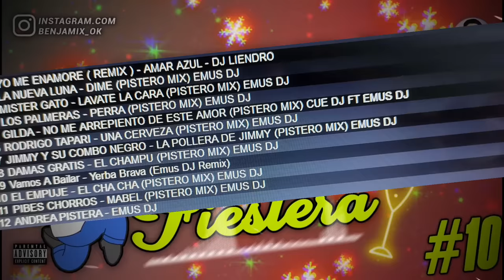•ENGANCHADO CUMBIA FIESTERA REMIX•😈 [ Cumbias Inolvidables ] Cumbia Del Recuerdo - Cumbia Retro 🐼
¡Bienvenidos a un nuevo enganchado⚡!

🎆EN ESTE CASO LES TRAIGO UN NUEVO ENGANCHADO CON LAS MEJORES CUMBIAS REMIX  DE LA MANO DE @emusdj ESPERO LO DISFRUTEN

@DJ BENJAMIX FT DJ CHRI

/// TRACk LIST ///

00:00 - YO ME ENAMORE (REMIX) - AMAR AZUL - DJ LIENDRO
00:52 - LA NUEVA LUNA-DIME (PISTERO MIX) EMUS DJ
01:42 - MISTER GATO - LAVATE LA CARA (PISTERO MIX) EMUS DJ
02:38 - LOS PALMERAS - PERRA (PISTERO MIX) EMUS DJ
04:12 - GILDA-NO ME ARREPIENTO DE ESTE AMOR (PISTERO MIX) CUE DJ FT EMUS DJ
05:37 - RODRIGO TAPARI - UNA CERVEZA (PISTERO MIX) EMUS DJ
07:03 - JIMMY Y SU COMBO NEGRO - LA POLLERA DE JIMMY (PISTERO MIX) EMUS DJ
08:14 - DAMAS GRATIS - EL CHAMPU (PISTERO MIX) EMUS DJ
09:38 - Vamos A Bailar - Yerba Brava (Emus DJ Remix)
11:20 - EL EMPUJE - EL CHA CHA (PISTERO MIX) EMUS DJ
12:26 - PIBES CHORROS - MABEL (PISTERO MIX) EMUS DJ
13:53 - ANDREA PISTERA - EMUS DJ

 ⚠️ TE GUSTARIA AYUDAR AL CANAL ? PARA PODER TRAERLES MEJOR CONTENIDO YA QUE 🔴YOUTUBE NO NOS DA NI UN TIPO DE BENEFICIO Y ESTO ES TODO A PULMON. SERIA DE GRAN AYUDA GRACIAS

💊 DJ BENJAMIX FT DJ CHRI 2020 ((((( LO NUEVO DEL MIX )))))

•T A G S :
(  IGNORAR ) :
MIX SE ACABO LA CUARENTENA (Parce, Bonita, Relacion Remix, Se Te Nota, Muevelo, Coqueta) TIK TOK
LOS MEJORES HITS DE LA CUARENTENA #1(TATOO,CARAMELO,LA JEEPETA Y MAS)MIX MEGA FIESTERO 2020 FACUU DJ
HALLOWEEN EN LA PERA 🎃 (ENGANCHADO FIESTERO / PERREO) | FACUU DJ
ENGANCHADO PURO PERREO 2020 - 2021 (SI TE PONES MANIJA PIERDES #1) FACUU DJ Feat GABI DJ
ENGANCHADO PURO PERREO 2020 (FIESTERO)
PURO PERREO 2 (ENGANCHADO FIESTERO)
EXPLOTA TU JODA (PARTE 8) - DURA DJ FT. TOMY DJ, DJ TSP
EXPLOTA TU JODA 7 - EXPLOTA TU JODA PARTE 7 - EXPLOTA TU JODA 6 - EXPLOTA TU JODA 7 EXITOS 2017 - EXPLOTA TU JODA DURA DJ - EXPLOTA TU JODA 2017 DURA DJ - DURA DJ 2017 - EXPLOTA TU JODA DURA DJ 2017
MAMI QUIEBRA LA CINTURA ✘ DJ CHINO AYALA
VERANO 2020 ☉ LA MEJOR PREVIA ( MARZO - ABRIL ) LO MEJOR Y MÁS NUEVO | DJ Cu3rvo,⚡ TEMAIKENES BRASILEROS ⚡ 2019- Rodry Remix ❌ DJ Locura
  🔥 NAICKY FEST 8 🔥 | Verano 2019 | Enganchado Remix | DJ NAICKY - ESPECIAL 100K | ENERO MEGA CACHA PLA ✘ DJ ALEX ✘ DJ JUAN [2019] TE EXPLOTA LA PREVIA VOL. 17 - VERANO 2020 ENGANCHADO BOLICHERO 🔥 VERANO 2019 🔥 | ENGANCHADOS MIX FIESTERO 💊 DJ BASTIAN ESTO EXPLOTA MIX - Enganchado Remix 2018 - DAVID VAZQUEZ 🔥 VERANO 2020 ✘ Lo MAS ESCUCHADO 2020 👉 REGGAETON Y CUMBIA ★ MEGA EXPLOTADO | MARCOS RMX EXPLOTA TU